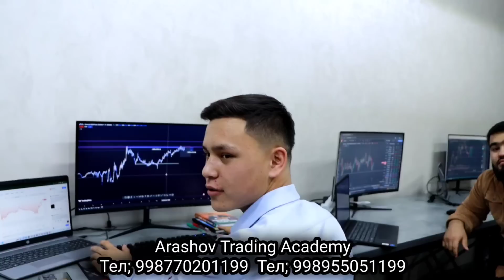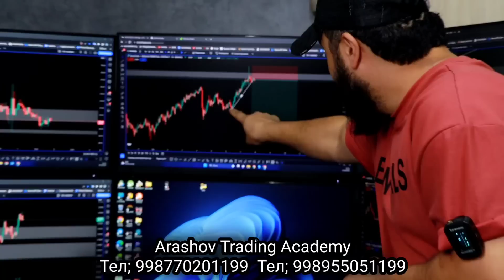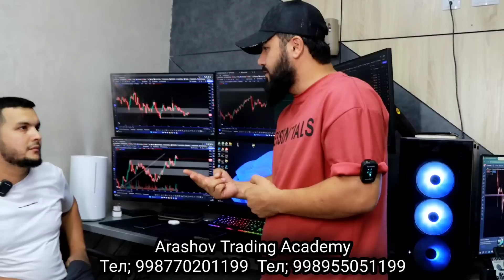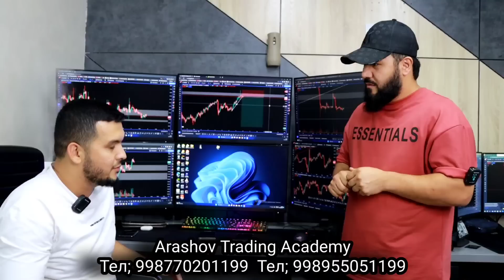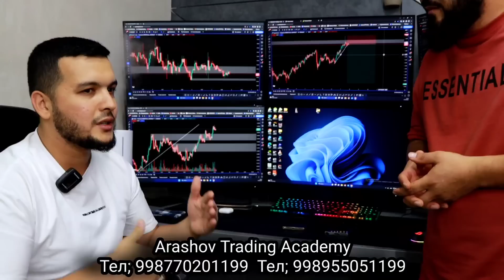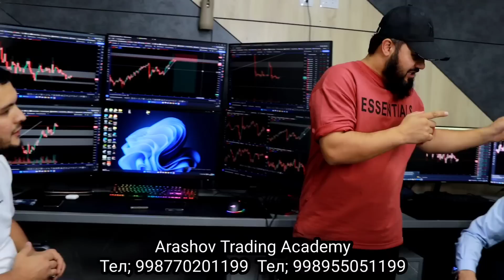УЗИМНИ ОСАМАН УКИШДАН ЙИКИЛДИМ ДЕГАН ЙИГИТ КИЗЛАР ВИДЕОНИ КУРИНГ❗️